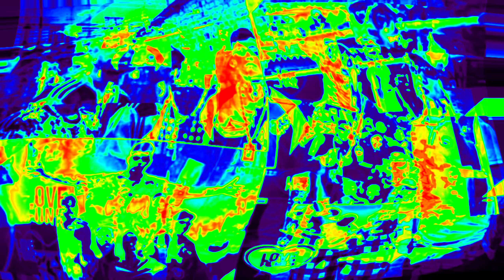SET DJ GM 5.0, 4.0, 3.0, 2.0 e 1.0 AS MELHORES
SEMANA FUNK CONSCIENTE - CONSCIOUS FUNK WEEK

TODA SEMANA GÊNERO DIFERENTE - DIFFERENT GENDER EVERY WEEK

*CONFIRA MAIS UM TRABALHO - CHECK ONE MORE JOB*

*ATENÇÃO SOBRE DIREITOS AUTORAIS.!
A finalidade deste canal é apenas "DIVULGAR SEU TRABALHO" divulgar as melhores musicas de todos os gêneros e estilos de forma diferente, interativa e com qualidade, sempre colocando os links oficias de videos tentado respeitar o maximo dos direitos autorais e sempre reinvidicando a receita aos VERDADEIROS AUTORES. Se voçê é um reindivicador de direitos de alguma ação feita por esta companhia (PlaylistWorld) POR FAVOR NOS AVISE O QUANTO ANTES para podermos evitar incomodos mediante ao YouTube e danos ao seu conteúdo "CASO SE SINTA VIOLADO E NÃO ACEITE QUE NÓS DIVULGUEMOS SEU TRABALHO".

                                                   (GRATO PlaylistWorld)

*COPYRIGHT ATTENTION IN ENGLISH.!
The purpose of this channel is just to "PUBLISH YOUR WORK" promote the best music of all genres and styles in a different, interactive and quality way, always placing official video links trying to respect the maximum of copyright and always claiming the recipe from the TRUE AUTHORS. If you are a claimant for the rights of any action taken by this company (PlaylistWorld) PLEASE NOTIFY US BEFORE we can avoid inconvenience through YouTube and damage to your content "IF YOU FEEL VIOLATED AND DO NOT ACCEPT WE DISCLOSE YOUR WORK" .

                                                    (PlaylistWorld THANKING)